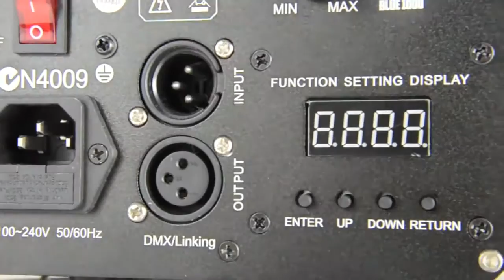Eclipse Spark Blue Laser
The Eclipse Spark Blue Laser is powered at a massive 1000 mW with an amazing display of over 200 Beam patterns, animations and effects.

AVE’s Eclipse Spark Laser Series, Comes in three different and vibrant colours Blue, Green and Pink. An awesome Single colour Laser series that would be ideal for any Mobile DJ set-up.

Link all three together to have a colour array. The Eclipse Spark’s are DMX compatible and run stand alone in both Auto and Sound Activation modes.